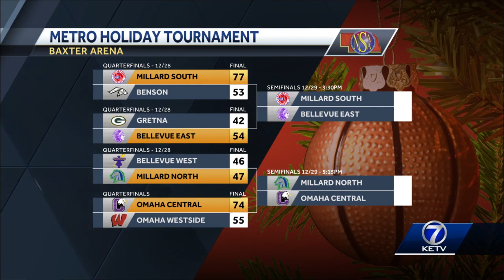Metro Holiday Basketball Tournament: Quarterfinal highlights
Metro holiday hoops tournament